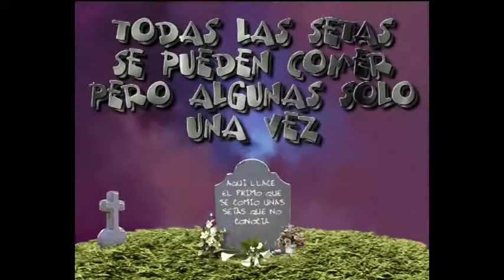REFRAN.mpg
REFRANERO MICOLOGICO